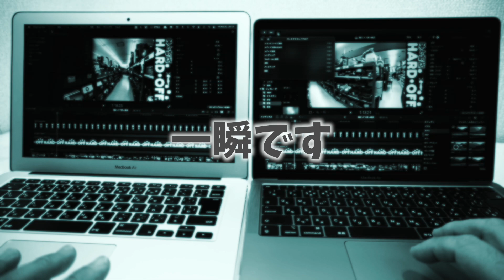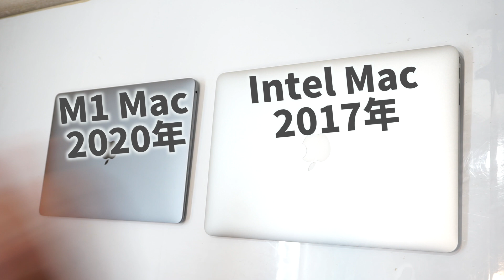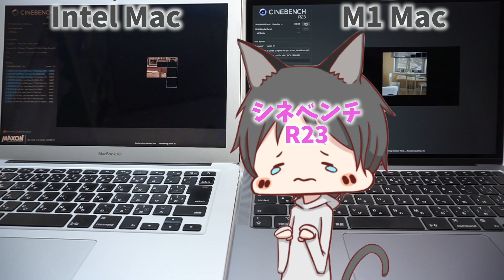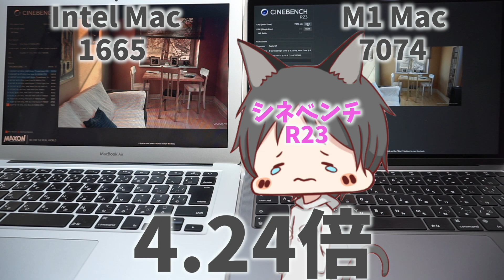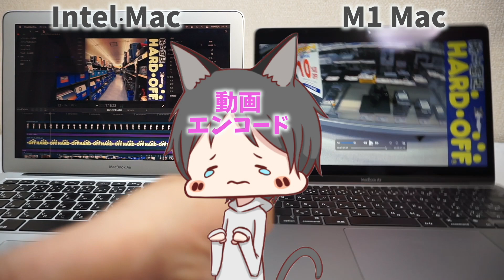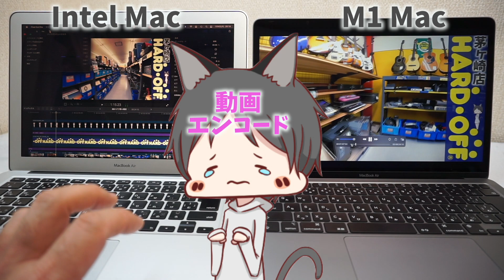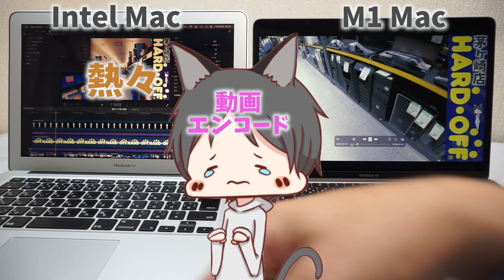New Mac Book Air【M1 MacとIntel Macの比較】まさに神とゴミ・比べるな！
ハードオフの青箱を漁ってましたw

ジャンカー歴浅めの、PCジャンクチャンネルですが、よろしくお願いします。

2020/09/18
現在のメインPC構成

サイズ 静寂 2500円
CoolMaster 1200w 2800円
Radeon Rx 5600xt 22000円
Ryzen5  1600AF      13000円
ASUS TUF B450-PLUS GAMING MicroATX  8500円
DDR4 8GB 1700円
DDR4 8GB 2500円
グリーンハウス SSD 240GB 2800円
Thrmaltake Contac 29 BP 700円
Western Degital 1.0TB 1500円
crucial m.2SSD 1.0TB は13000円